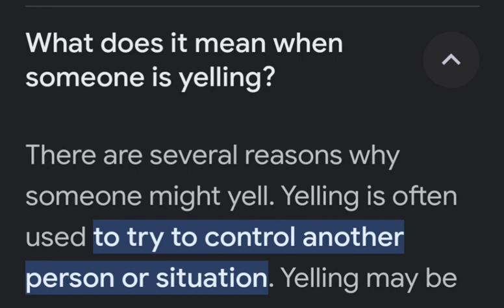Why🤷🏾‍♀️? do we Yell 😤😱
Edited by:Burnett Perkins Empire how many times of a day do we yell.